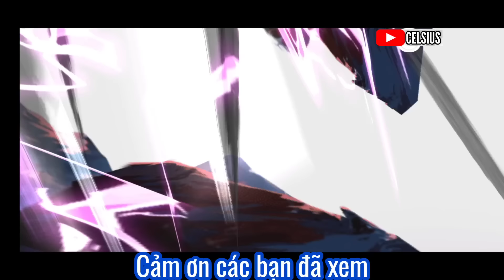Thần Thú Đại Chiến : Tán gẫu ngày Chủ nhật | Phân tích Vòng quay S+ Tháng 12 | Và Meta thịnh hành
Bộ Giftcode Chung:
Code Rayquaza : VIP400
CODE SERVER 500 : VIP500
🔹 Code Tân Thủ: 56377da83832
🔹 Code Ưu Đãi: 0470900a9612
🔹 Code Open Game: d61eed06c74b
🔹 Code Group 20K: 51e85f2e9930
🔹 Code Group 25k: 1a9b8ba37ab8
🔹 Code Group 30k: 370af261fa4d
🔹 Code Group 40k:
37d4d7ca79e8
Code Group 60k :
GROUP60K Link tải bản Việt Mega Huyền Thoại :
Code :
🎁 MEGATANTHU
🎁 UUDAIMEGA
🎁 OPENMEGA
🎁 FANMEGA
🎁 MEGAHUYENTHOAI
🎁FANGROUP11K
🎁FANGROUP15K
Link tải bản Việt Học Viện Mega :
Code :
🎁 TANTHU
🎁 HVMEGA
🎁 PKM9999
🎁 GROUP 6K
🎁 GROUP 7K
🎁 GROUP 8K
🎁 GROUP 9K
🎁 GROUP 13K